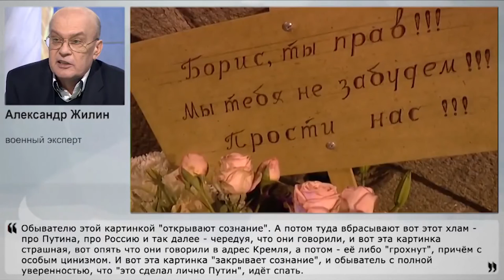Немцов, Вороненков... Навальный?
Убийство «беглого» российского экс-депутата Вороненкова в Киеве эксперты называют «сакральной жертвой». Антироссийская, антипутинская риторика Запада требует поддержки и получает ее в виде беглых от «гнета ненавистного режима» бизнесменов, политиков и прочего контингента.